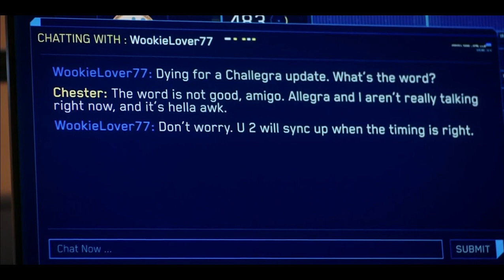Flash Last Season Ep4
Barry Gets trap